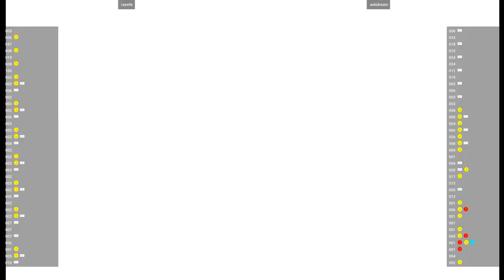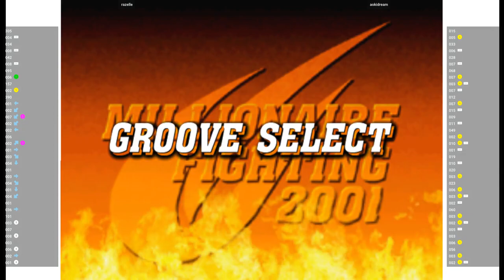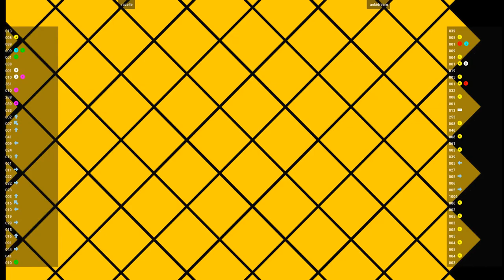CVS2 🕹 razelle VS aokidream